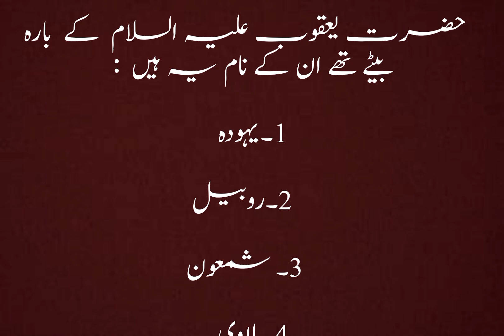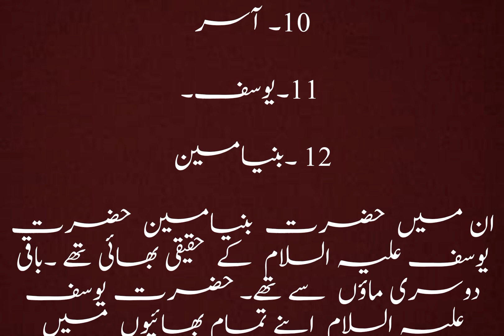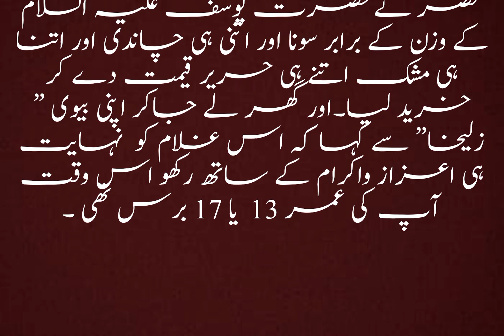Hazrat yousaf ki kahani.حضرت یوسف اور زلیخا کی کہانی